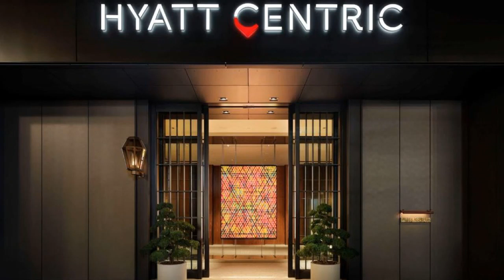Hyatt Centric Ginza Tokyo - ( Best Offer)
Book Now | Pay @ Hotel - Best Price Guarantee | Last Minute Hotel Deal

Hyatt Centric Ginza Tokyo offers rooms in Tokyo. Free WiFi is available throughout the property. Guests can enjoy shopping at Ginza Six, a 4-minute walk from the property.

Guest rooms in the hotel are fitted with a coffee machine. The private bathroom is equipped with a hot tub and free toiletries. All units come with a seating area.

Free luggage storage is available at the 24-hour front desk. There is a fitness center at the property. The property features a restaurant and shared lounge.

Breakfast is available each morning at the property.

Kabuki-za is an 8-minute walk from Hyatt Centric Ginza Tokyo. Hama-Rikyu Gardens is an 11-minute drive away. Guests can reach Omotesando and Shibuya within 20 minutes by train. The nearest airport is Tokyo Haneda International Airport, 8.1 mi from the property.